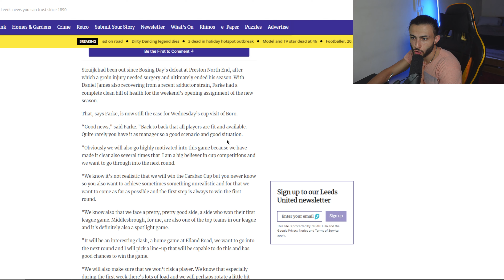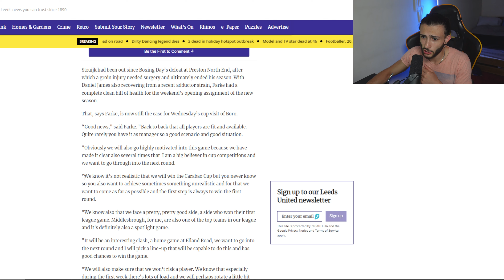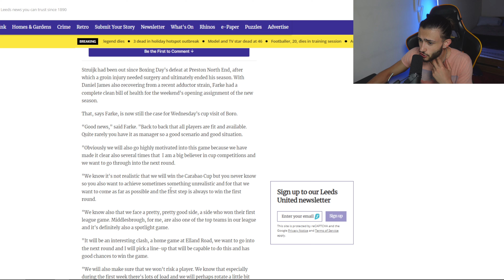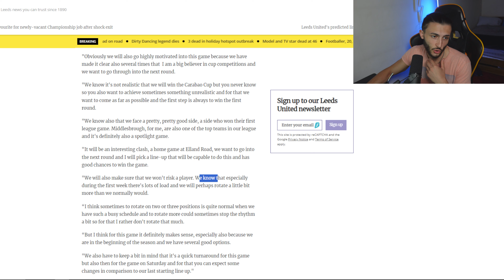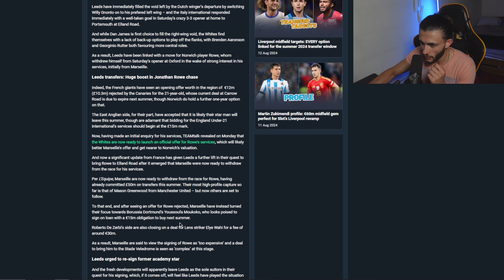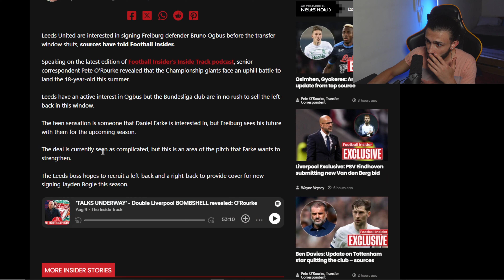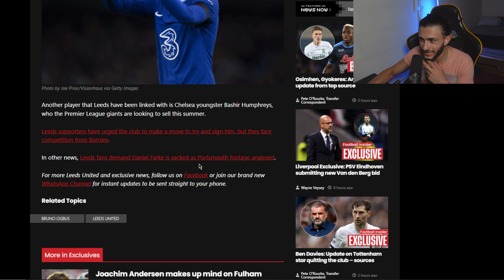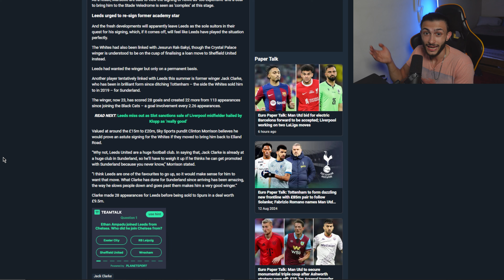Former Leeds Star To Return Home!? | Leeds vs Middlesbrough Team News!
leeds united to Sign former star before Tomorrows Game? Huge Jonathan Rowe To Leeds United transfer update! Leeds united vs Middlesbrough team news & Preview!

Let Me Know Your Match Thoughts in the comments down below!

FPL CODE: I1kiwq